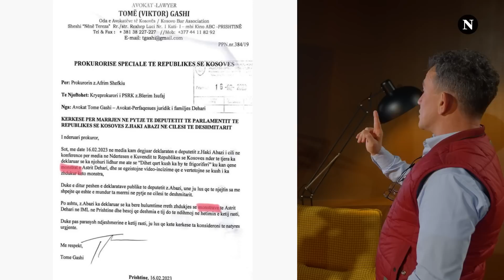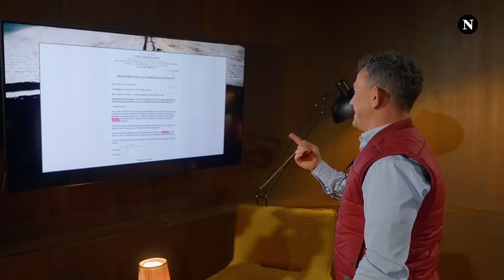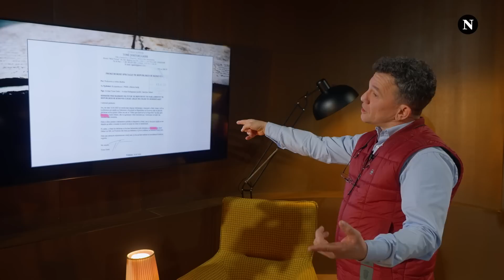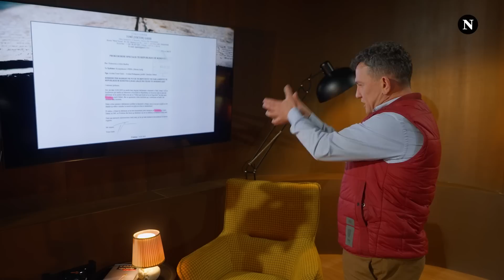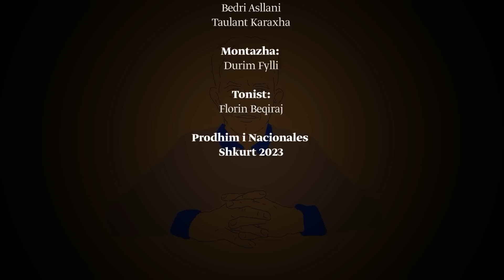Ditari i Buzhalës 48 (II): Si ia mati ko**t Baraliu - Kurtit e Blinkenit dhe “moNstra” e Tomë Gashit